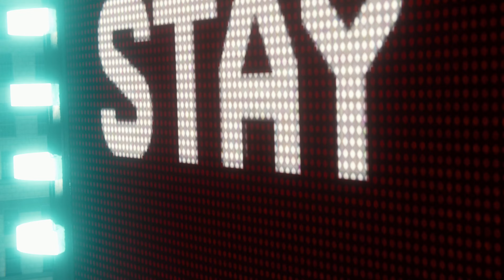Spider-Man Remastered Part 28 PS5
Friday is here so I've uploaded another Spider-Man Remastered video!